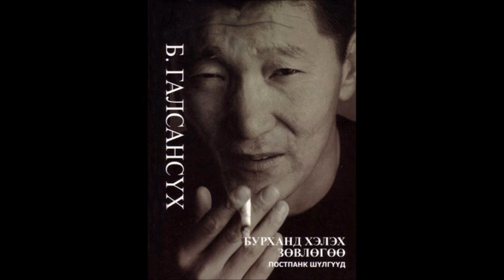Б.Галсансүх-Р.Чойномд бичсэн захидал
Б.Галсансүх-Р.Чойномд бичсэн захидал /Бурханд хэлэх зөвлөгөө постпанк шүлгүүд/